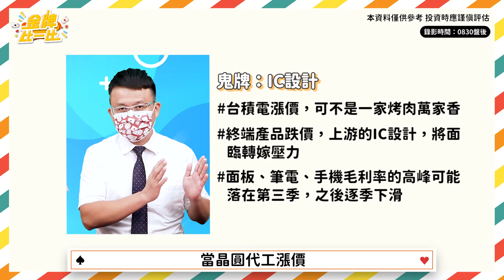【金牌比一比】EP48 台股好鴿鴿 9月一飛沖天！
當鴿聲響起 台股美妙主旋律來啦🎼
但量縮成這樣 選股更是不容易❗
小心踩到地雷🃏 那誰又是王牌呢♠
趕快收看金牌比一比👁🗨
讓你心情抱得心情愉悅 翩翩起舞💃🕺
🔸手機點網址🔸金牌一手拿